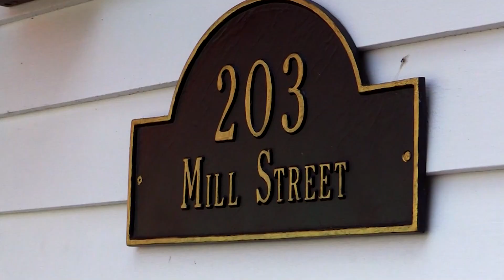Cincinnati Distilling | Now Open at The Millcroft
Come visit Cincinnati Distilling at the historic Millcroft property! Enjoy fine craft spirits at the old stable bar, visit the art gallery or enjoy the views from the rooftop bar and more. Plan your visit now